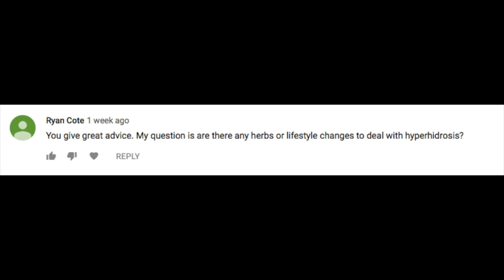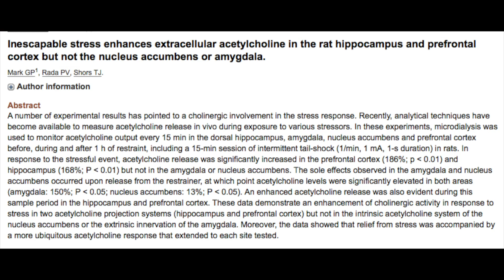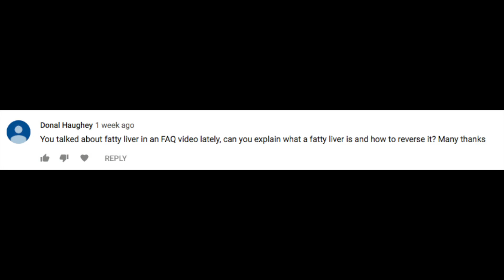Episode 60: Hyperhidrosis & Fatty Liver Disease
In this weeks FAQ we cover hyperhidrosis or excessivesweating and fattyliverdisease.